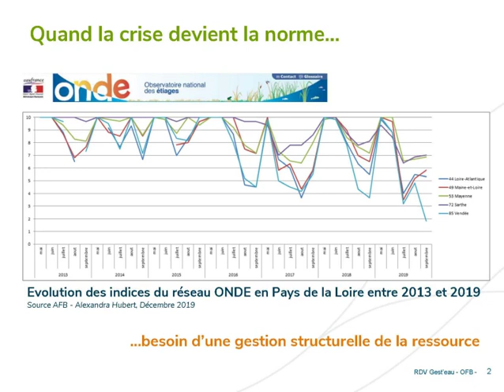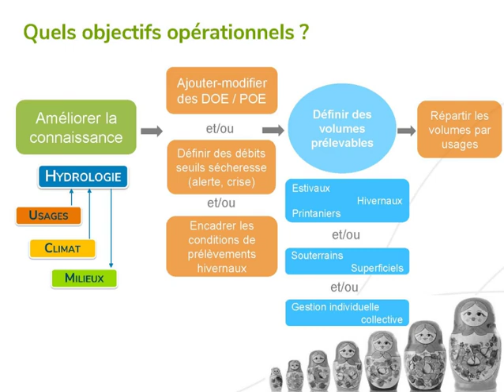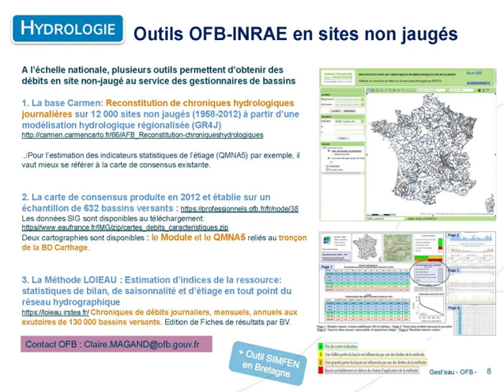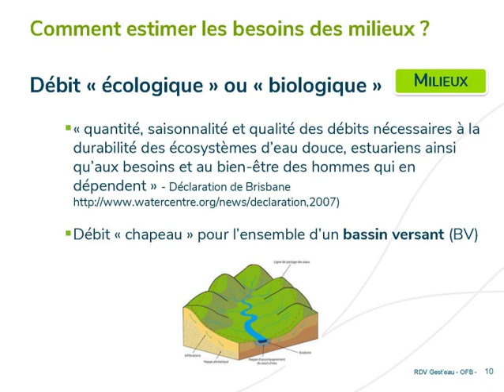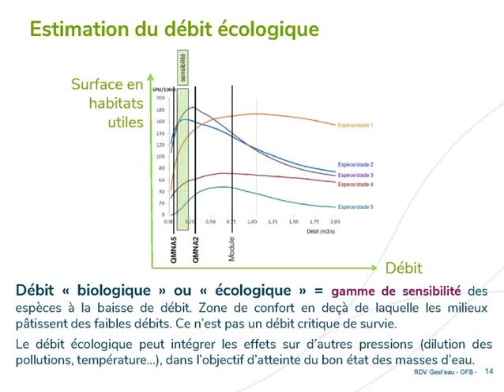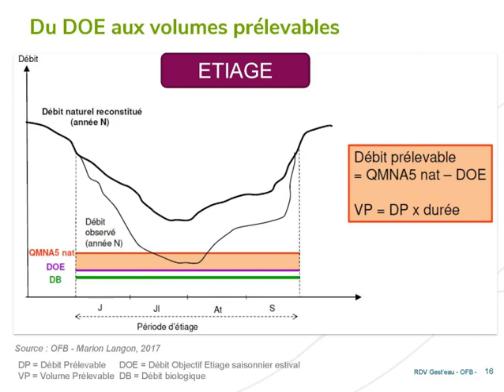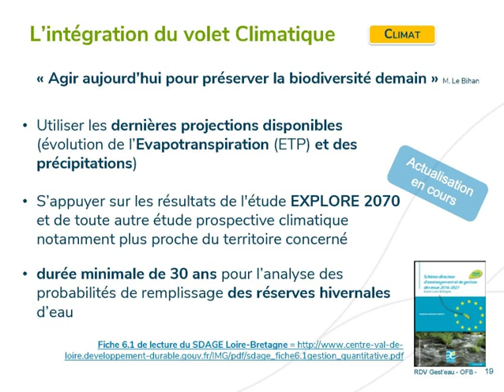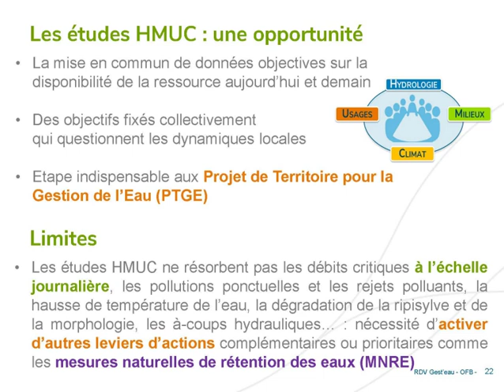Rendez-vous Gest'eau - Les études de gestion quantitative (2/4)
Les "Rendez-vous Gest'eau" sont des webconférences organisées par l'équipe Gest'eau de l'Office International de l'Eau avec le soutien financier de l'Office français de la biodiversité et l'appui du Ministère de la transition écologique.

Le Rendez-vous Gest'eau du 26 juin 2020 portait sur les études de gestion quantitative dans le cadre des SAGE (Schémas d'aménagement et de gestion des eaux). Il a proposé quatre interventions.

Cette vidéo contient l'enregistrement de la deuxième présentation sur des retours d'expériences d'études HMUC (Hydrologie Milieux Usages Climat) en Bretagne et Pays de la Loire, par Hélène ANQUETIL, ingénieure appui aux acteurs et mobilisation territoriale, Direction régionale Bretagne de l'Office français de la biodiversité.

Le support de la présentation et toutes les informations sur ce Rendez-vous se trouvent sur gesteau.fr